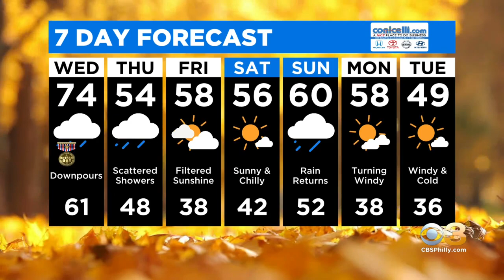Wednesday Morning Weather: When To Expect Heavy Rain